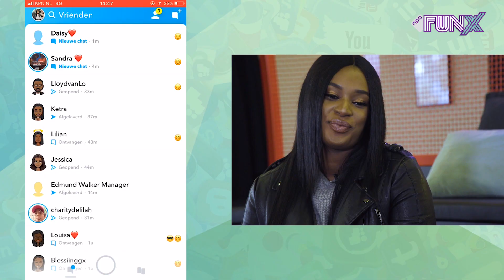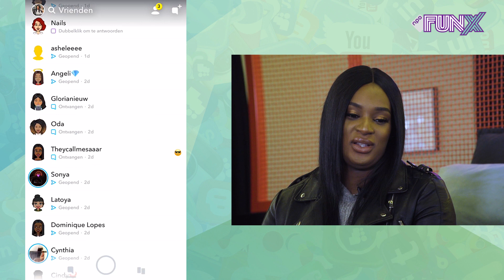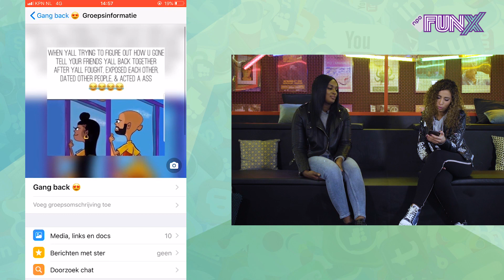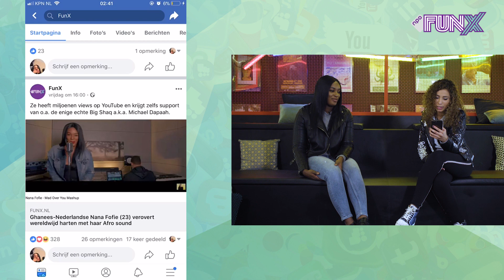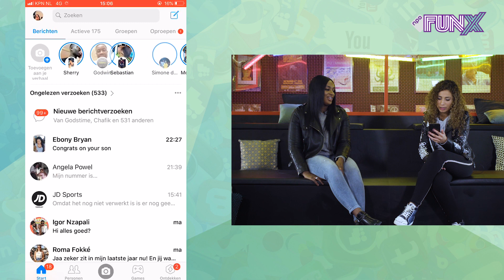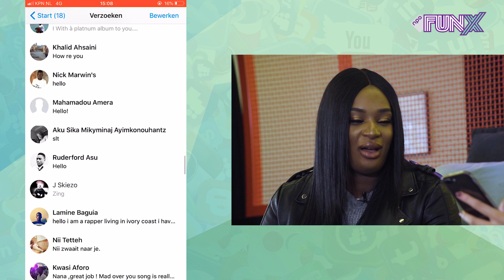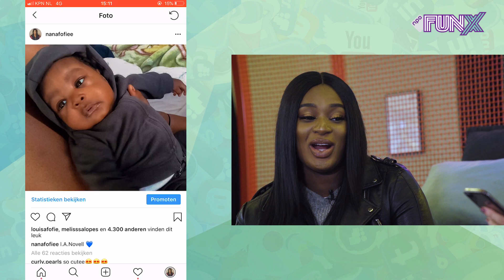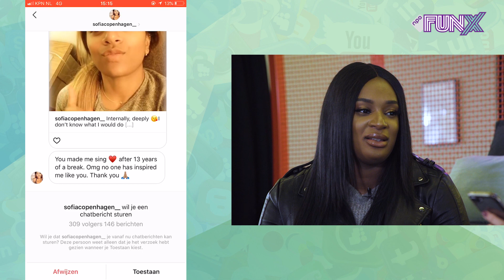OUASSIMA KIJKT IN DE TELEFOON VAN NANA FOFIE AFL. 12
Special thanks to OurCampus.

Ze haalt miljoenen views en velen hebben niet eens door dat ze uit Nederland komt: Nana Fofie. Ouassima kijkt dit keer in de telefoon van de zangeres die hard aan haar carrière werkt.